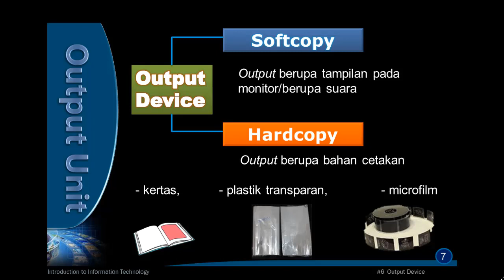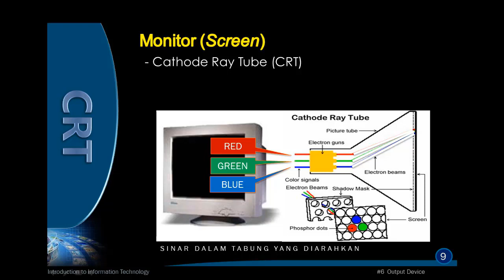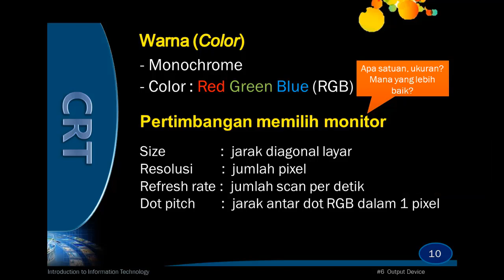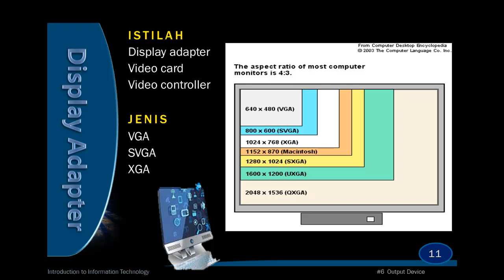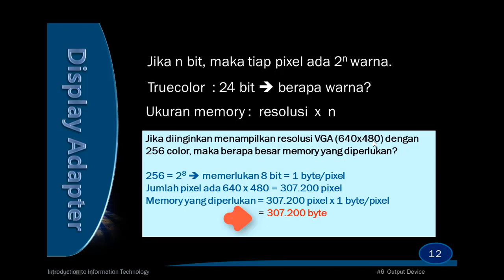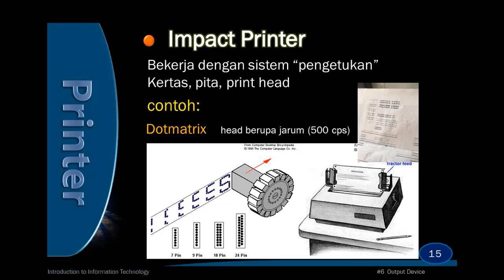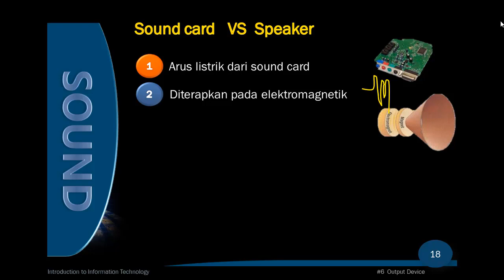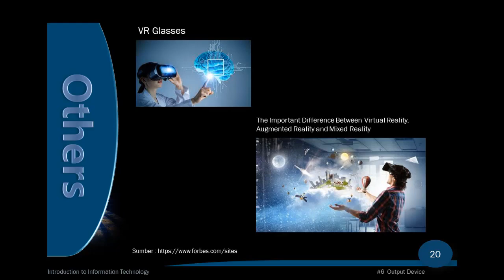Output Device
Membahas Tentang Perangkat Keluaran Komputer, Defenisi, Output Monitor,  Ouput Printer, Output Audio, Teknologi Monitor dan bebrapa Contoh Teknologi Keluaran seperti Virtual Reality.